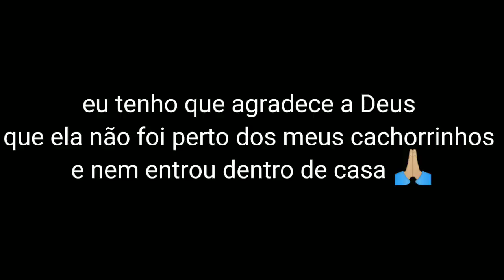VLOG/MEU MARIDO RESOLVEU APARECER/*ESTAVA TUDO INDO BEM ATÉ QUE *